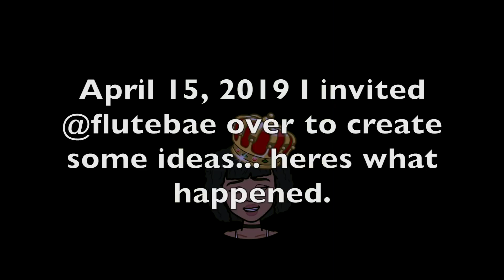@thepocketqueen: I'M MAKING AN ALBUM!!: Session 1